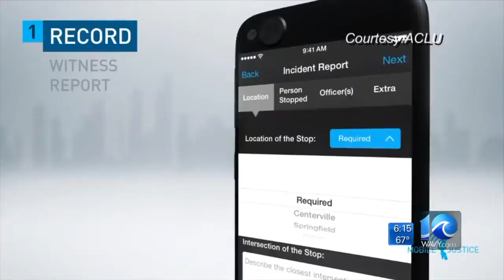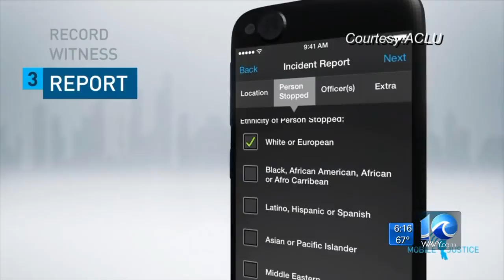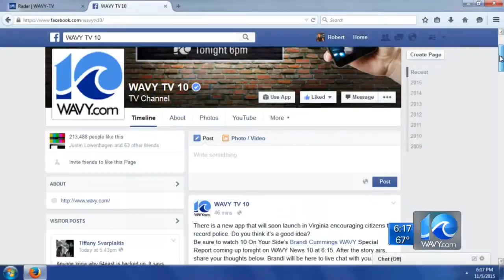Special Report: Controversial app can "police the police"